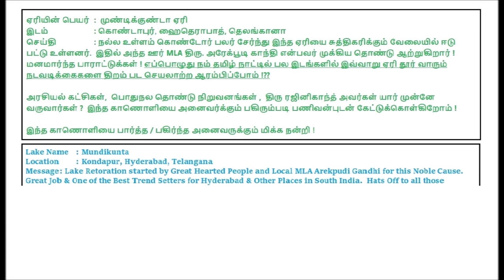Hyderabad Mundikunta Lake Restoration; American Girl Speaking Tamil in Background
Dredging started - Initiatives done by lots of Great Hearted People and Local MLA Arekpudi Gandhi (Local MLA Arekpudi Gandhi putting lot of efforts and spending many hours every day) for this Noble Cause.